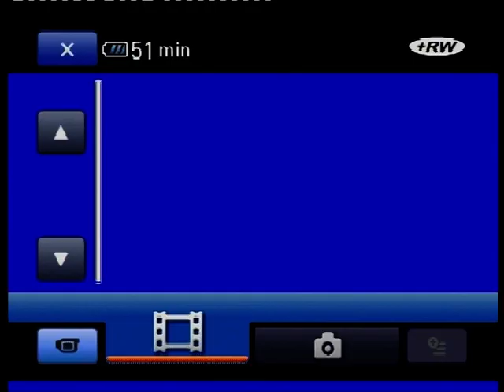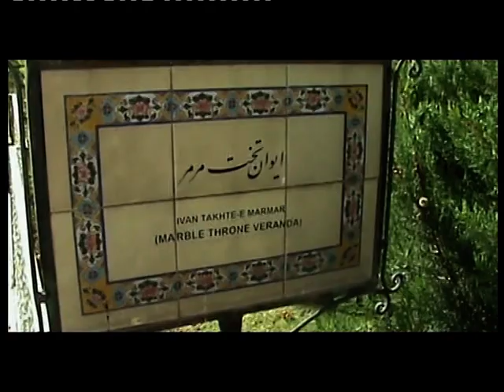Iran 2007 (cz. 3) - filmy z moich podróży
W trakcie mojej pierwszej podróży do Iranu, poznałem mojego perskiego brata, Sajjada. Razem zwiedzaliśmy Teheran, największe miasto bliskiego Wschodu.